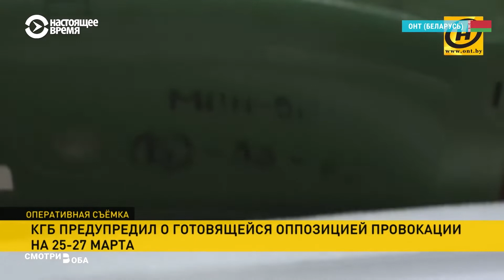Страшилки госТВ Беларуси ко Дню Воли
Гостелевидение Беларуси пугает граждан провокациями, которые якобы готовит оппозиция.